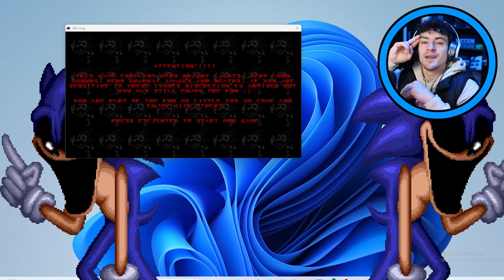ONE. LAST. ROUND.